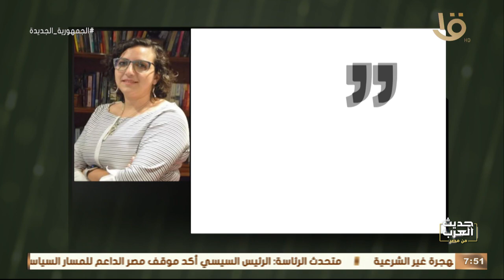د. مونيكا حنا: التمسك بهوية واحدة ورفض التعددية الثقافية المميزة لمصر هو إفقار لثقافتنا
حديث العرب من مصر | د. مونيكا حنا: التمسك بهوية واحدة ورفض التعددية الثقافية المميزة لمصر هو إفقار لثقافتنا